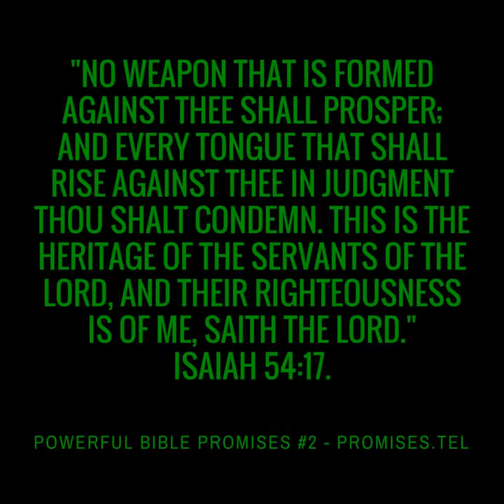Powerful Bible Promises 2 - Isaiah 54:17